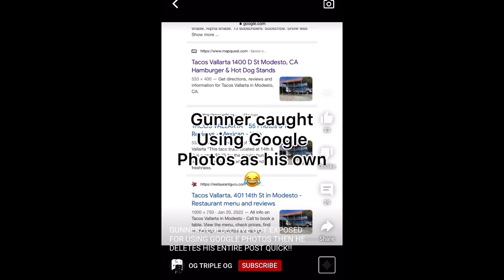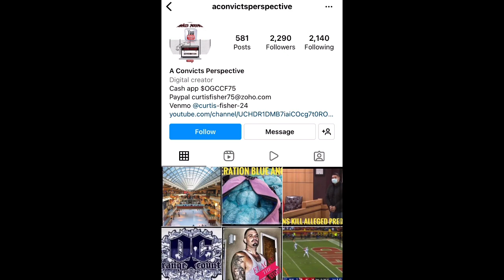GUNNERZ COLLECTIVE AND A CONVICTS PERSEPCTIVE PC RATS EXPOSED FOR LYING ABOUT WHERE THE LIVE 😥